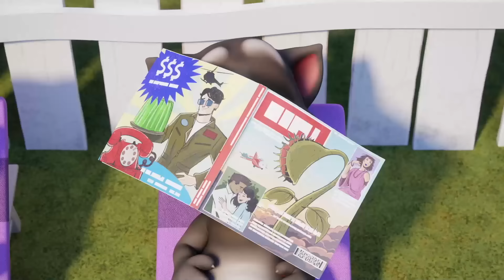Talking Tom ⭐ Tenha uma boa semana! ⭐ Desenhos Animados Engraçados Para Crianças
Vamos ver  mais brincadeiras do Talking Tom e amigos!